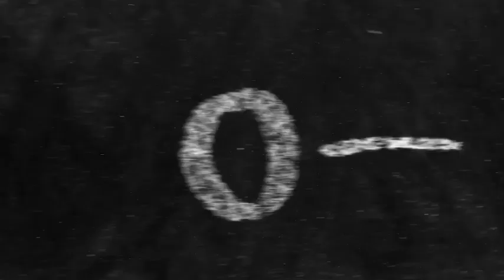Football Chalkboard Logo Opener 2 (After Effects Template)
Features:
- 1 main logo placeholder
- 1 text placeholder
- 4 image placeholders
- No plugins required
- Easy drag and drop customization
- Compatible with AE CS5.5 or newer